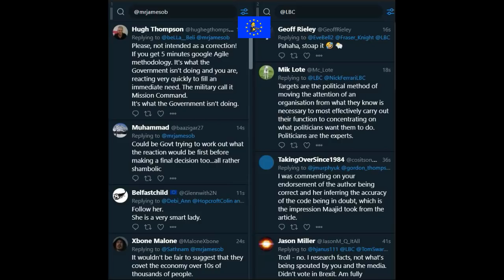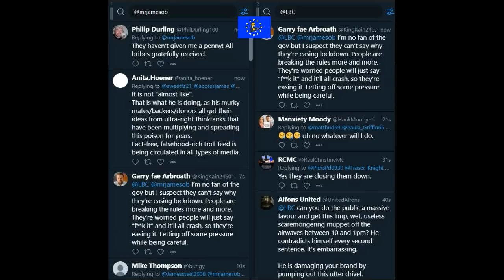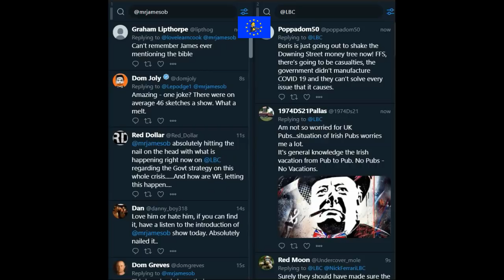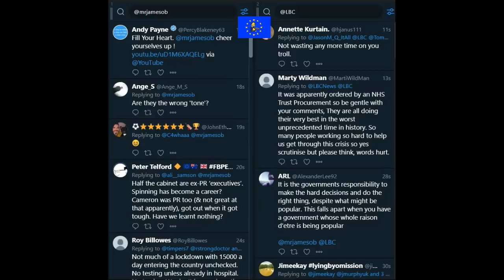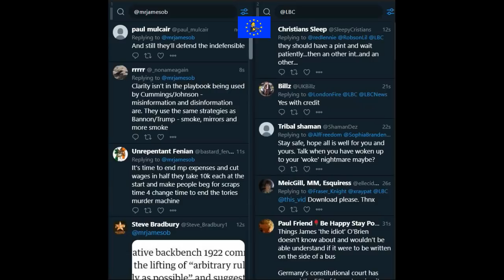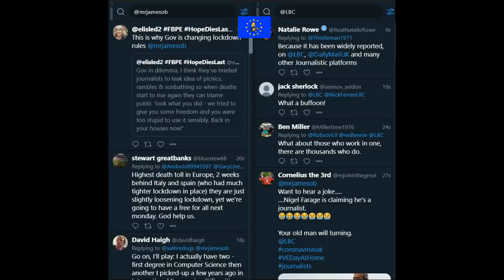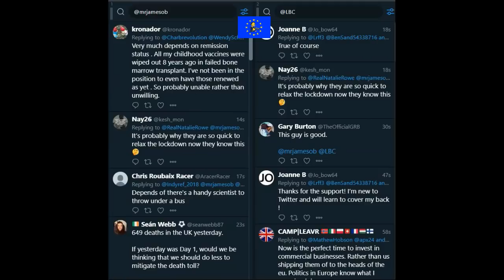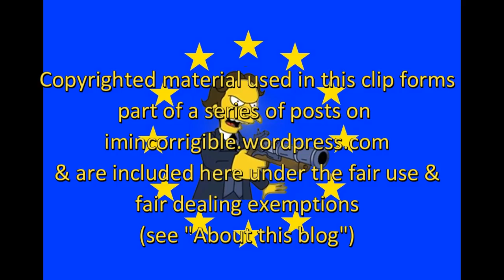James O'Brien vs hurrah for Boris Johnson's coronavirus bodybags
OLD MESSAGES